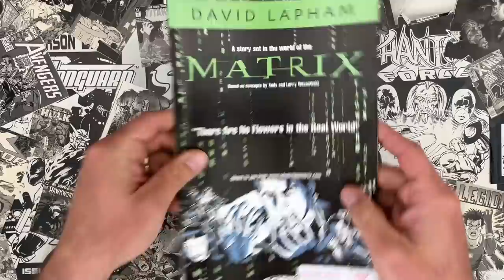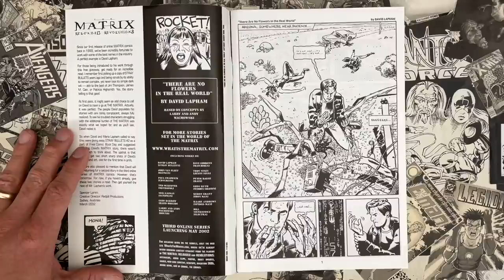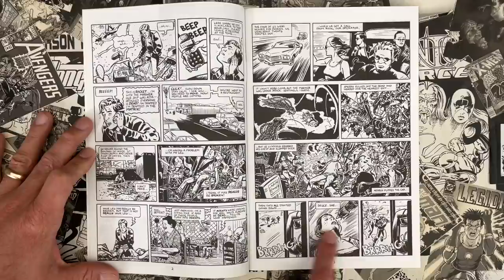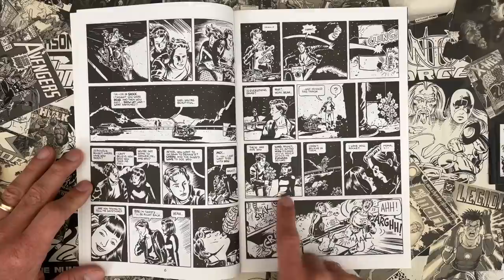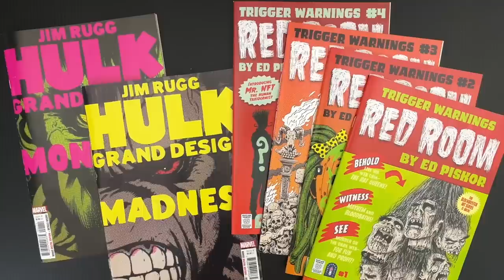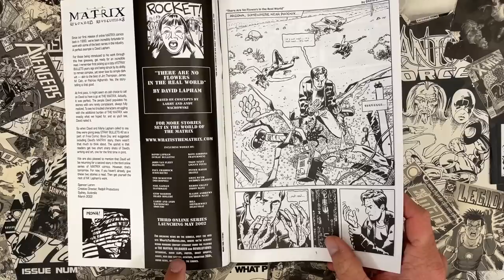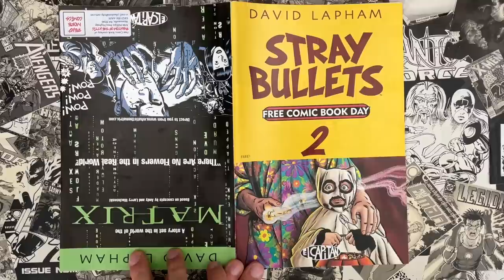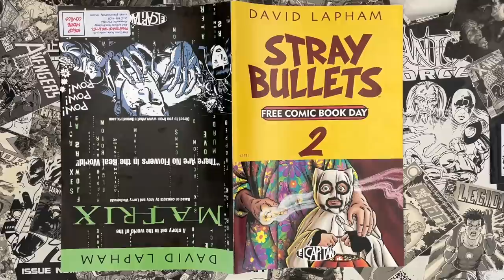The Matrix FREE Comic Book Day by Stray Bullets' David Lapham